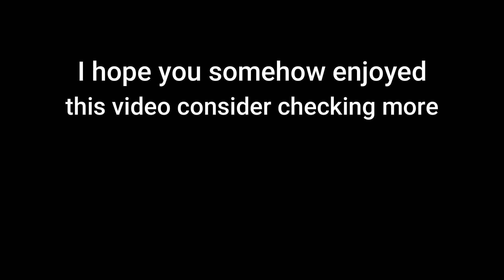The Bosses of Metal Gear Rising but it's explained terribly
so yeah now i finally made the metal gear rising video can't wait to do the rest (it was painful to do that trust me)